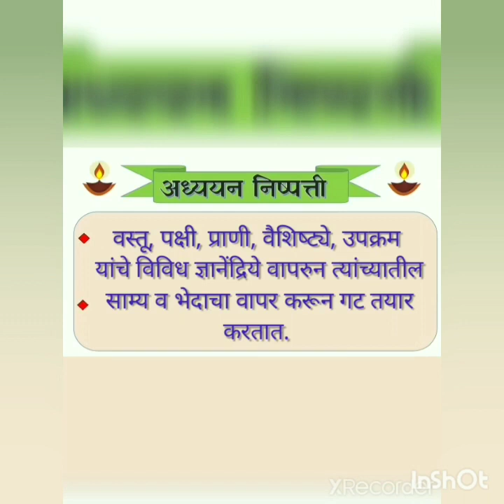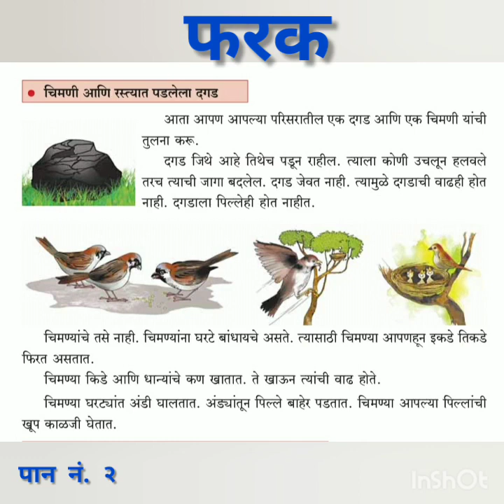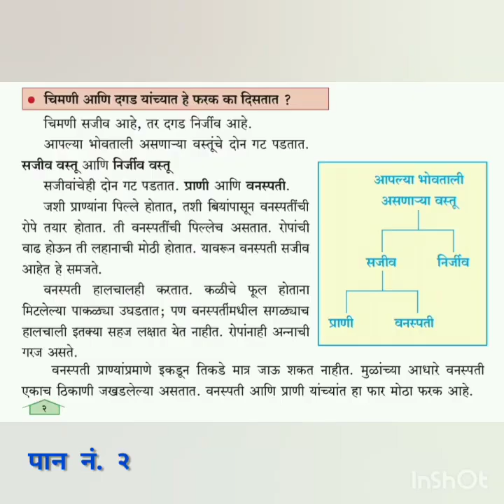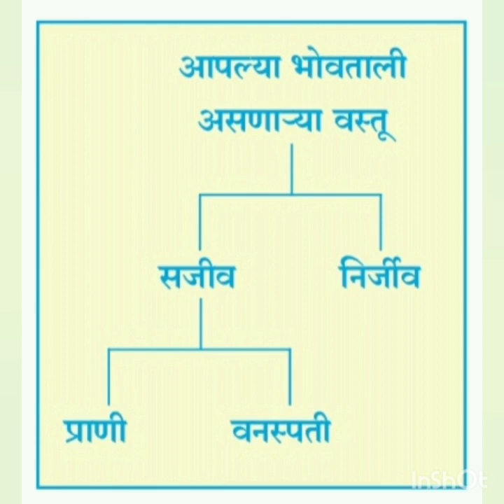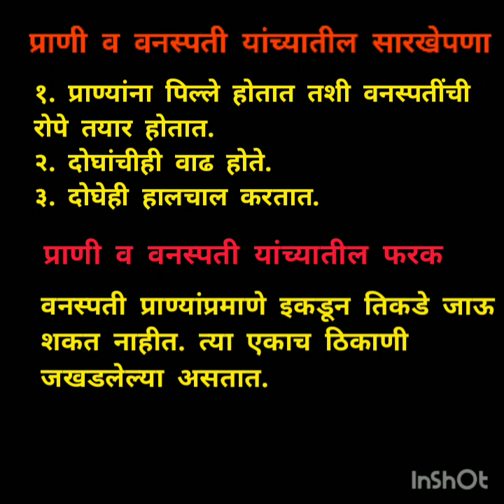आपल्या अवतीभवती भाग २( विषय परिसर अभ्यास ) इयत्ता तिसरी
सौ. स्वाती नितिन चव्हाण
जिल्हा परिषद प्राथमिक शाळा उद्धट
ता.इंदापूर जि.पुणे